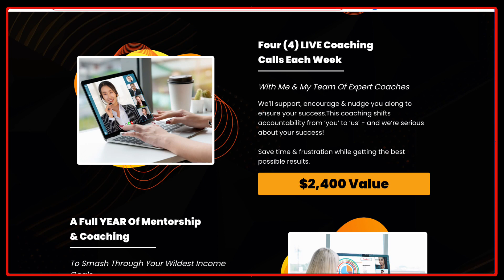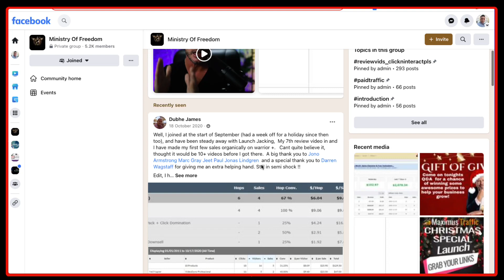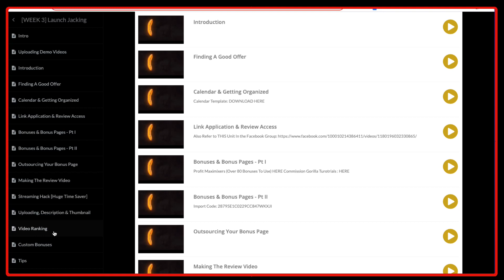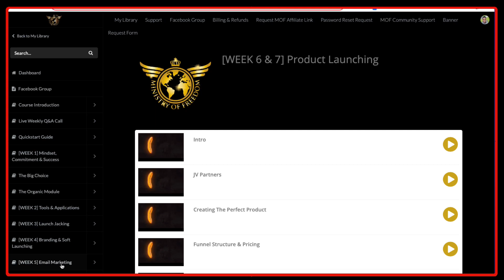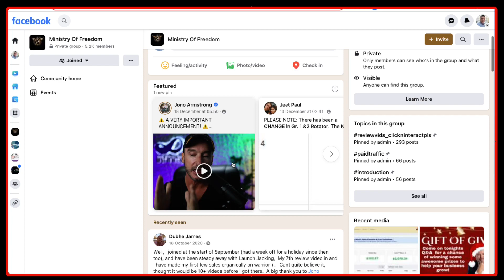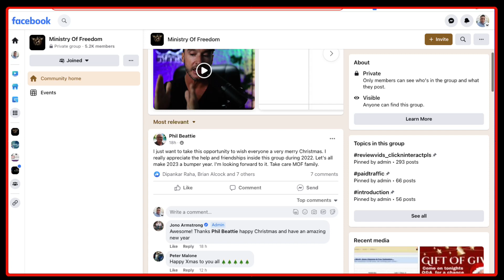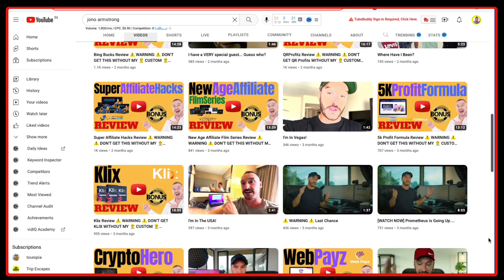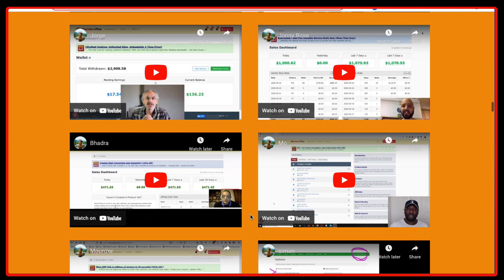Ministry of Freedom Review - DON'T JOIN BEFORE WATCHING! (Truth Revealed)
Ministry Of Freedom Review.

00:00 ministry of freedom overview and demo
08:37 Are Ministry of Freedom students getting results?
10:13 ministry of freedom scam
11:46 Is Jono Armstrong trustworthy?
12:49 ministry of freedom cost

Ministry Of Freedom is a high-quality training to take you from whatever stage you are at be it, complete newbie, to the seasoned marketer. Jono guides you by the hand and shows you how to set everything up.

Jono will also show you all the tools you need to make it as a top affiliate marketer including bonuses to give away when doing promotions and you will also be included in a sales rotator.

 Inside you will learn about Launch Jacking, you have probably heard of this before and may have even bought a course on it yourself, but this is taught the right way and Jono teaches you trick and tips that you won’t see anywhere else. You will also get access to Jono’s complete library of bonuses to use as your own when promoting products.

 There are two ways to go inside the course with free and paid traffic and both are taught in-depth, obviously paid traffic will help you to scale a lot quicker.

 You will also learn about product launching inside which isn’t as scary as you think and this is a great way to build up your email list and as the saying goes the money is in the list!

 Now let’s get into the actual modules themselves and what you’ll learn inside of them:

 [WEEK 1] Mindset, Commitment & Success
[WEEK 2] Tools & Applications
[WEEK 3] Launch Jacking
[WEEK 4] Branding & Soft Launching
[WEEK 5] Email Marketing
[WEEK 6 & 7] Product Launching
[WEEK 8] Software Research & Outsourcing
[WEEK 9] Paid Traffic
Questions you are asking:
- ministry of freedom 2.0
- ministry of freedom scam
- ministry of freedom course
- ministry of freedom complaints
- ministry of freedom cost
- Are Ministry of Freedom students getting results?
- Is Jono Armstrong trustworthy?
- ministry of freedom trustpilot
- jono armstrong reviews
- jono armstrong networth
- jono armstrong forbes